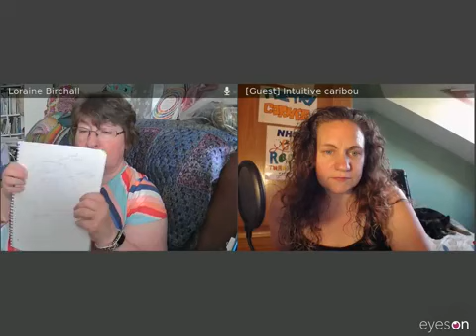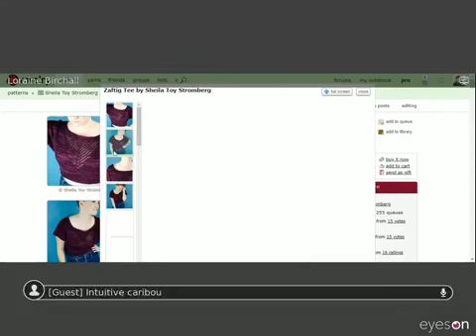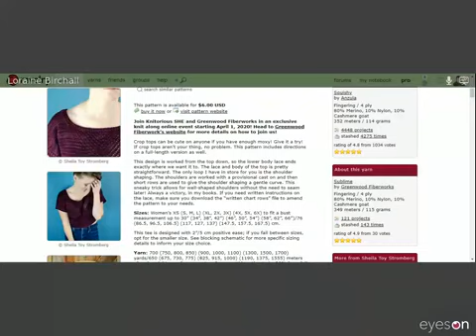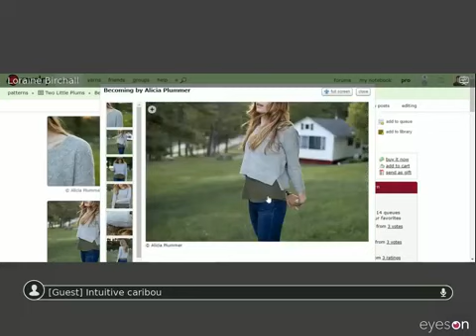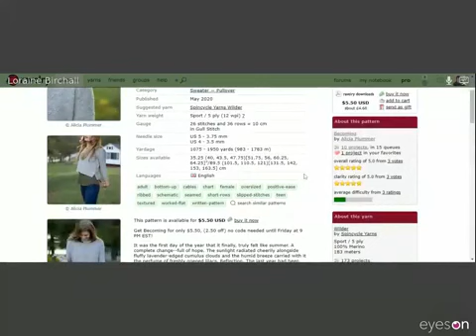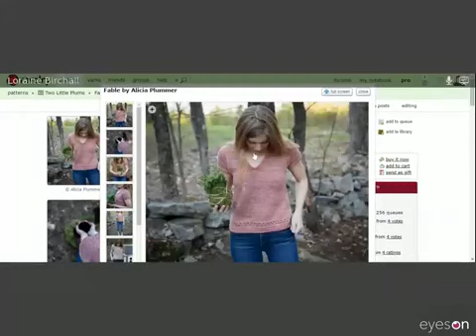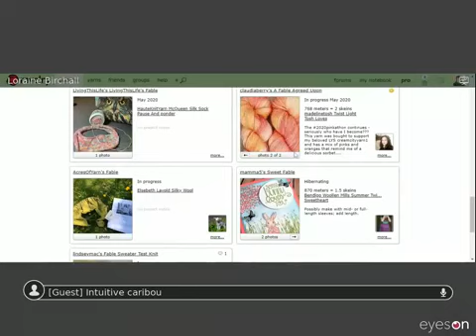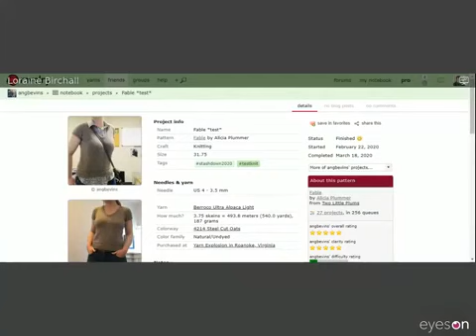Knitting Across The Pennines Ep 62 28th May 2020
Knitting Across The Pennines Ep  62 28th May 2020 with Loraine and Emma.

We chat about the baby patterns Loraine is working on, show our knitting projects and Loraine is knitting a large swatch of stitch patterns she is planning to use..  Emma hasn't been knitting but has been busy varnishing timber windows, cleaning decking and tidying the garden.  It's looking great and it makes sense to take advantage of the fabulous weather.

Yvonne shows us her latest project, pattern from Sheila Toy Stromberg called Zaftig Tee
We look at two designs from Alicia Plummer
We chat about body shapes and how to wear these styles.

Emma has written to her MP and to Tikiboo, tune in to find out why.

Emma Sadler of Emma Sadler Designs and Loraine Birchall of Woolly Madly Deeply.  We design knitwear and some crochet items.  Emma is based in Yorkshire, East of the Pennines and Loraine is based in Cumbria, West of the Pennines.

Emma is esadler on Ravelry
Emma's website
https:emmasadlerdesigns.co.uk
Emma's designs on Ravelry

Loraine is lor-artemis on Ravelry

We have a free Facebook group where we go live once a fortnight for our Q&A and also post our pre-recorded video content in between.